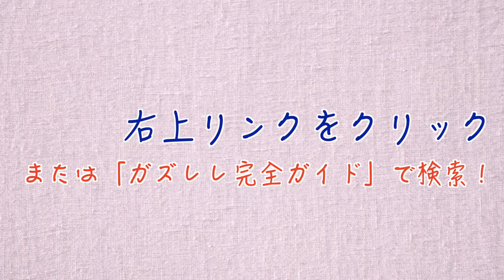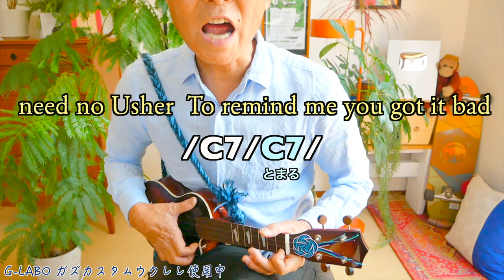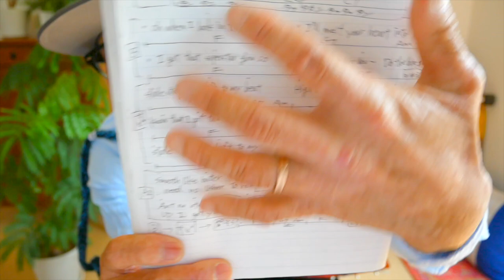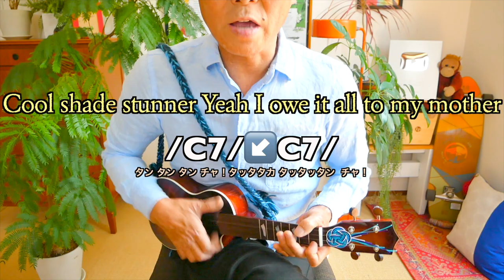'Butter' (방탄소년단) BTS《入門コード４つ》【ウクレレ 超かんたん版 コード&レッスン付】Easy Ukulele